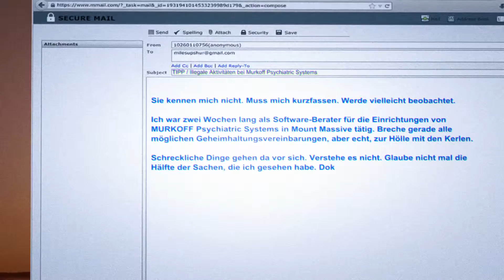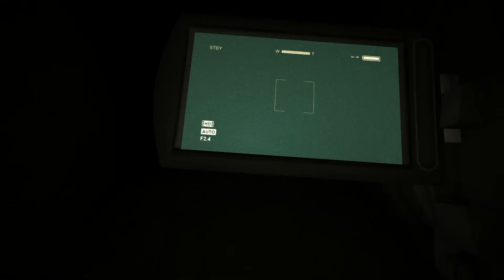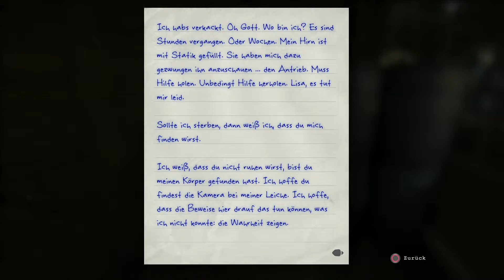Let´s Play Outlast Whistleblower [HD] #001 - Der E